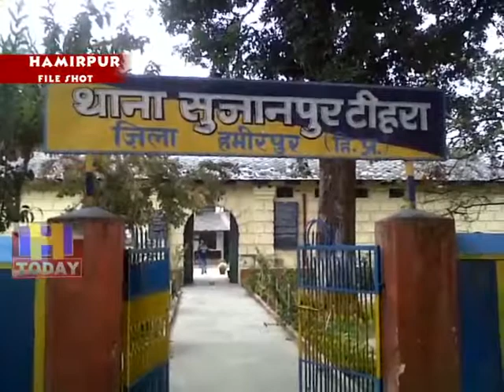5 JUNE N 8 b 2 A woman filed a case of rape with her in Sujanpur police station.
सुजानपुर शहर में किराए के मकान में रह रही एक युवती ने अपने साथ दुराचार होने का मामला थाना सुजानपुर में दर्ज करवाया है। पीड़िता ने शिकायत दर्ज करवाई है कि जिला कांगड़ा के एक युवक ने उसके मकान में आकर उसके साथ अवैध संबंध बनाए हैं। पुलिस ने पीड़ित युवती की शिकायत पर मामला दर्ज कर लिया है।